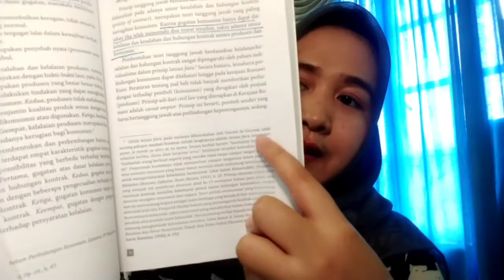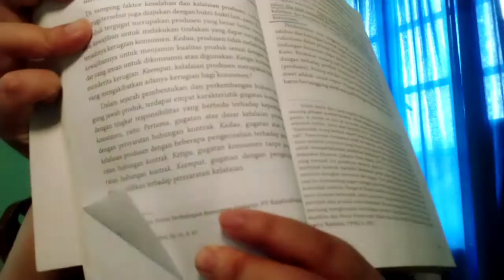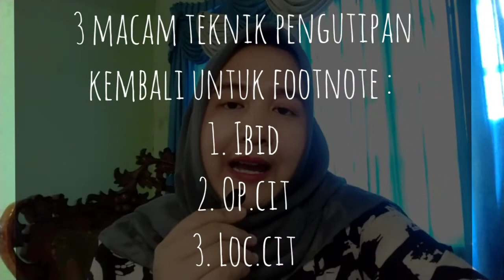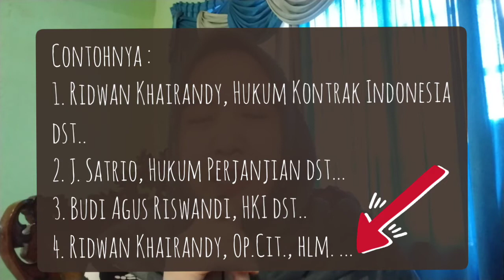MAHASISWA PAHAMI PENGGUNAAN & PERBEDAAN IBID, OP.CIT DAN LOC.CIT UNTUK CATATAN KAKI (FOOTNOTE)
Semoga bermanfaat...

TENCUUUUU